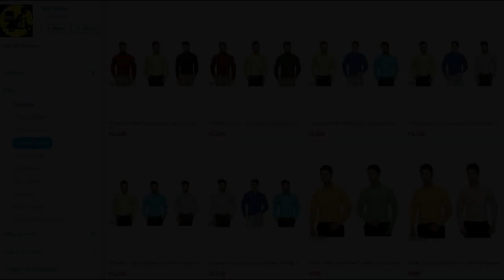Shocking Day2: Dear Comrade 2 Days Total WW Collections| Dear Comrade 3rd Day Box office Openings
Click Below Link to Shop Online 👇👇👇👇👇
Here is movie Two Days Collections report
Nizam- 4.31Cr
Ceeded - 0.81Cr
UA - 1.25Cr
East - 1.04Cr
West - 0.67Cr
Krishna - 0.41Cr
Guntur - 0.89Cr
Nellore - 0.36Cr
APTG - 9.74Cr
Ka : 0.95C
Tamil: 0.45C
Kerala: 0.20C
ROI: 0.21C
OS : 2.44C
2 Days WW Share: 13.99Cr( 23.50Cr Gross)

And Here is Movie Day 1 Collections report
Nizam- 2.75Cr(22L hires)
Ceeded - 0.56Cr
UA - 0.88Cr(16L hires)
East - 0.85Cr(20L hires)
West - 0.53Cr
Krishna - 0.25Cr
Guntur - 0.62Cr
Nellore - 0.26Cr
APTG - 6.70Cr
Ka : 0.65C
Tamil: 0.31C
Kerala: 0.12C
ROI: 0.15C
OS : 1.75C
Total Day1: 9.68Cr( 16Cr Gross)

Overall Movie day 1 collections are good, now movie need to hold well over the weekend to get decent collections... Movie need to collect 35.6cr share worldwide to get break even mark...

KA - 4.3Cr
Tamil - 2.4Cr
Kerala - 0.60Cr
ROI- 0.70Cr

Dear Comrade Cast & Crew:
Cinematography: Sujith Sarang
Editor & DI Colorist: Sreejith Sarang
Art Director: Ramanjaneyulu
Dialogues: Jayakrishna
Stunts: G (MURALI)
Costume Designers: Ashwanth Byri Rajini
SFX: SYNC CINEMA
Publicity Designs: Anil & Bhanu
Lyrics: Rehman
Makeup: Nani
VFX: Basha
PRO: Vamshi-Shekar
Chief Co-Director: Chalasani Ramarao
Line Producer: Bala Subramanyan KVV
Executive Producer: Anil Yerneni